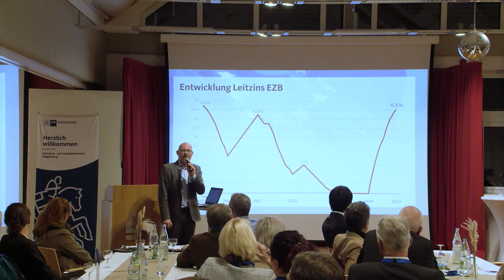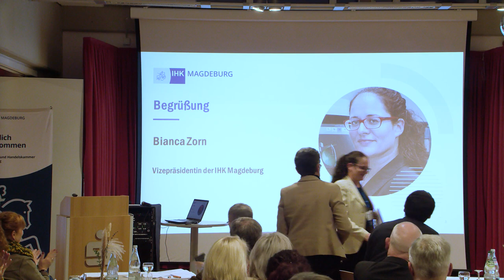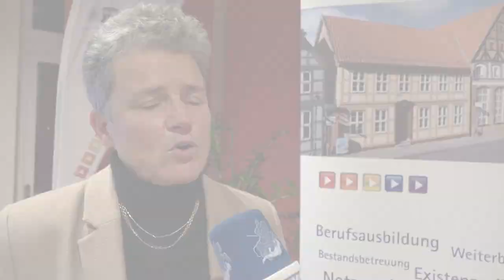Wirtschaftsforum Altmark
Gemeinsam mit dem Altmarkkreis Salzwedel, dem Landkreis Stendal und der Kreissparkasse Stendal veranstaltete die IHK Magdeburg das „1. Wirtschaftsforum Altmark“. IHK-TV war dabei.